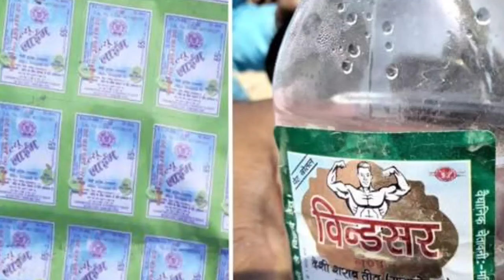बैठक के बाद बड़ा फैसला बिहार में शराब चालू ?